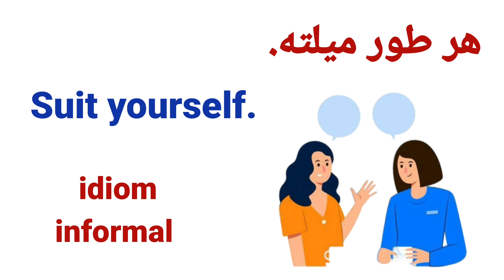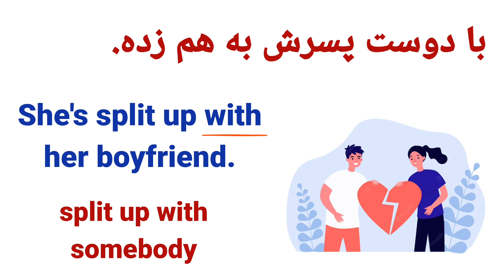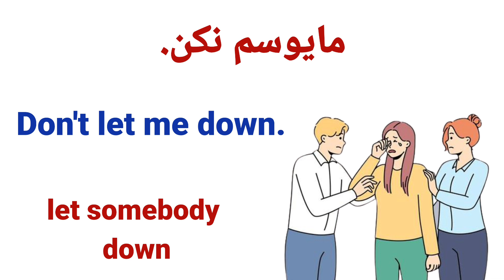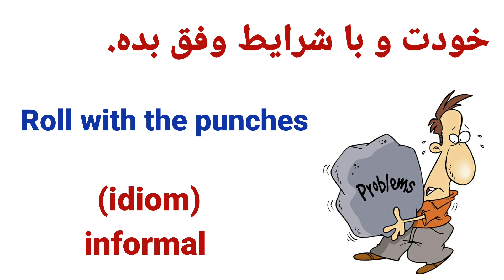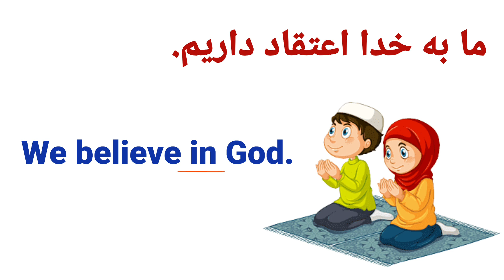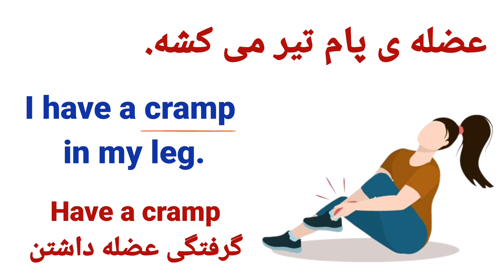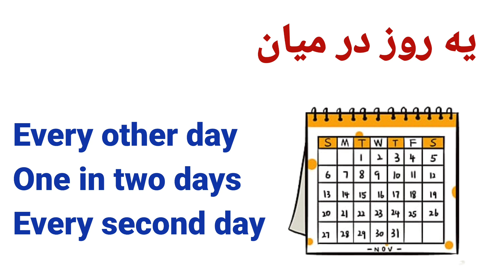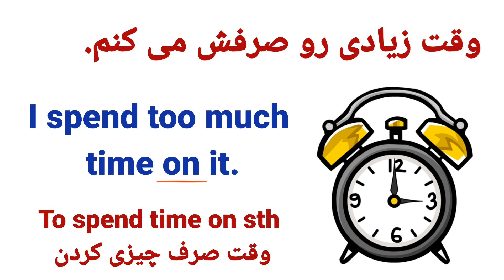آموزش جملات مهم و پر کاربرد در مکالمه انگلیسی: ضروری ترین جملات در انگلیسی روزمره با معنی فارسی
سلام دوستان عزیزم. امیدوارم خوب باشید. درس سوم از سری ویدئو های گنجینه نکات طلایی مکالمه انگلیسی تقدیم به شما. امیدوارم نکات درس های قبلی رو به خوبی یاد گرفته باشید و تمرین کرده باشید. این درس هم شامل جملات کاملا محاوره ای و رایج در مکالمات روزمره هست . نکاتی که در مورد هر جمله گفته شده کلید یادگیری این‌ جملاته و باید بیشتر روی اون ها تمرکز بشه. امیدوارم براتون مفید باشه. 🙂

مکالمه انگلیسی مثل آب خوردن درس ۸